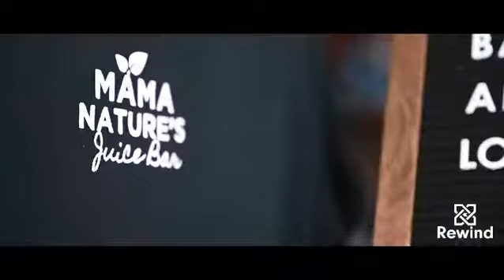Dirty Napkins Season 1 Preview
Check out the season preview from Dirty Napkins Season 1. 1st 2 episodes are out now! Check them out on DirtyNapkins YouTube Page..